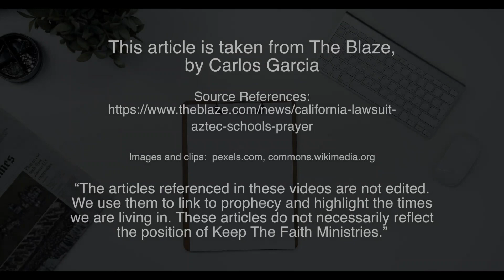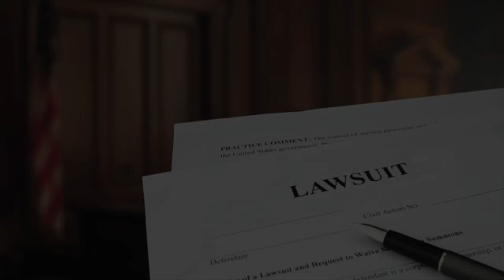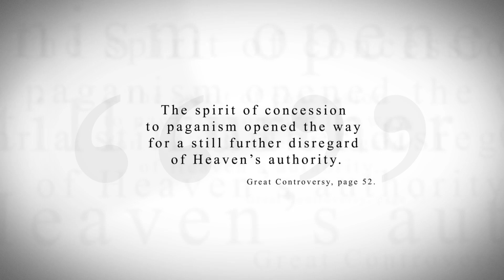KTF News - California parents file lawsuit to stop curriculum that makes kids pray to Aztec gods